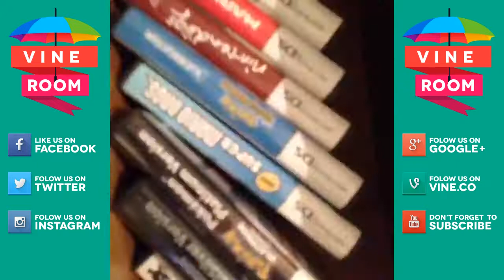Ricky Dillon Best Vine Compilation New HD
Ricky Dillon